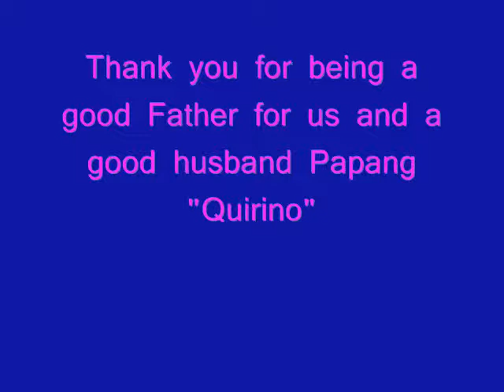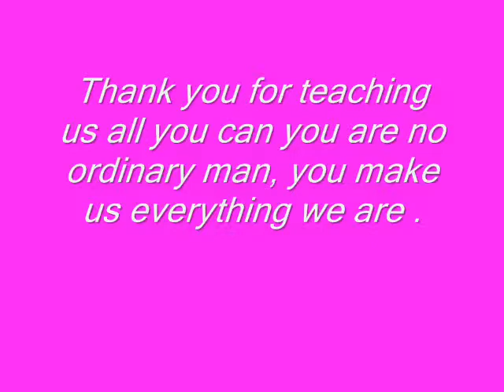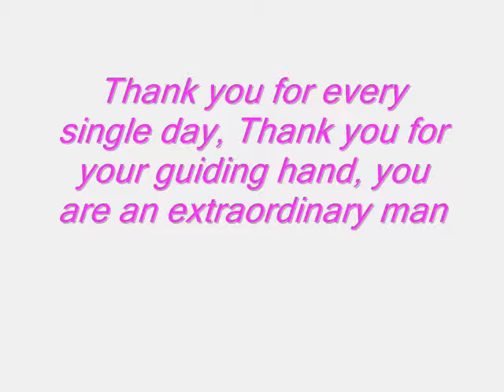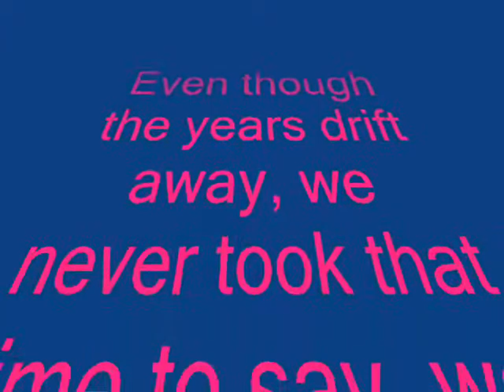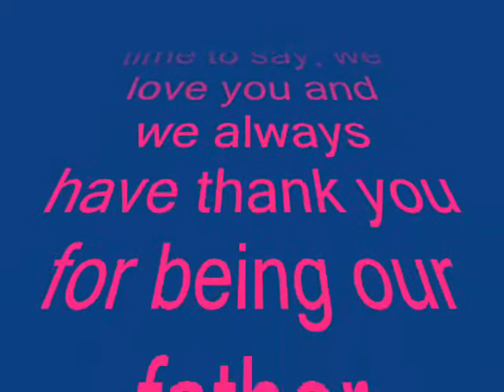papang's 60th birthday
In Memory of our Loving Papa Quirino Sr.